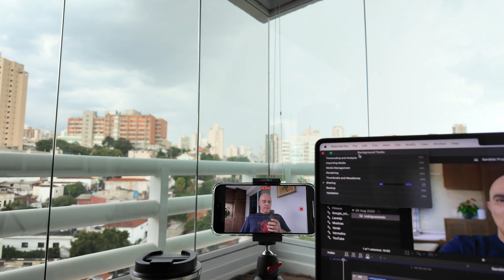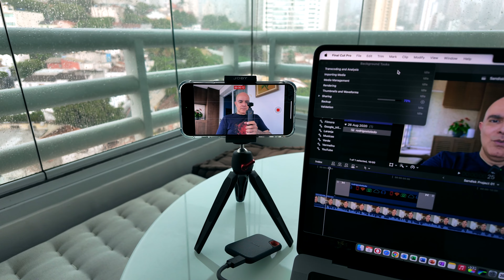iPhone 15 Pro Max: O Problema de superaquecimento na gravação de vídeos foi resolvido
No vídeo de hoje vou falar sobre a forma que eu encontrei para resolver o problema de superaquecimento do iPhone 15 Pro Max durante a gravação de vídeos em 4k. Ainda acredito que a solução é uma gambiarra, o que é inadmissível para um celular deste preço, mas acabou ficando claro que no meu caso o problema realmente estava no upload dos arquivos pelo iCloud.

Luma Fusion